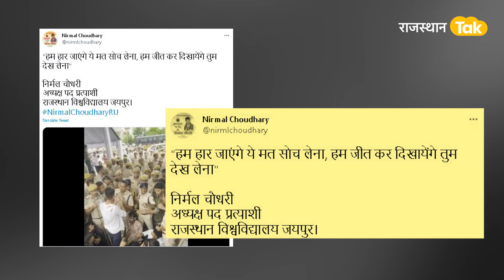'लाठी के बल पर NSUI जितवाना चाहती है सरकार'!